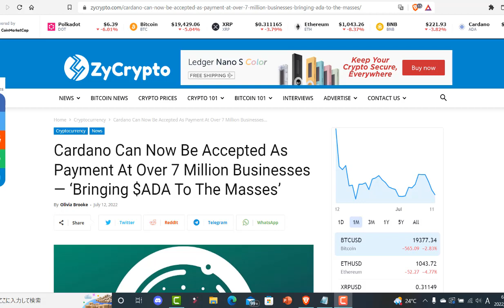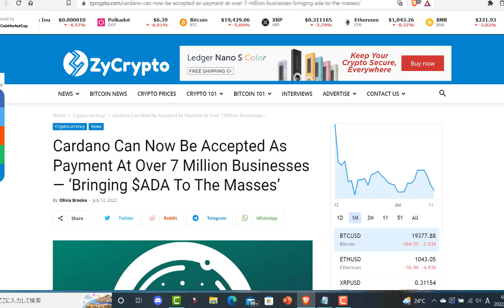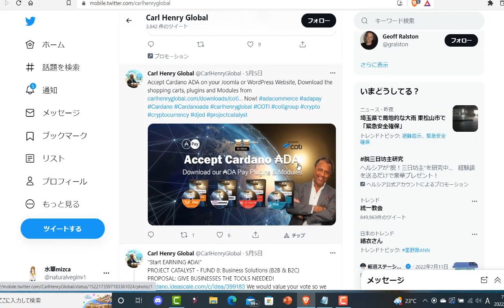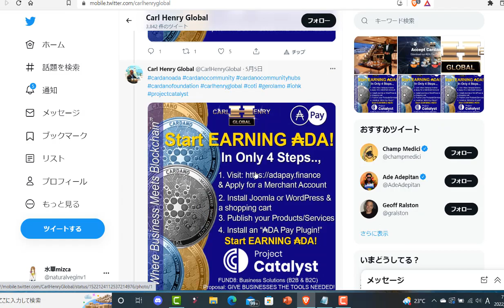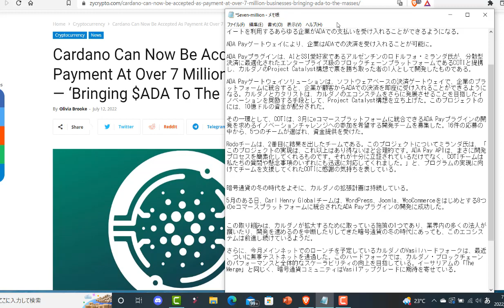カルダノ(ADA)700万社以上の企業で決済可能に！冬の時代でも前進あるのみ！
【引用元】
（英文記事）
Cardano Can Now Be Accepted As Payment At Over 7 Million Businesses — ‘Bringing $ADA To The Masses’

【カルダノADA国内上場取引所】
ADAの板取引もできます！
ビットポイントの口座開設はコチラから
[紹介コード]NCOCMGEDAD

【無料で使えるMove to earn,歩数でsweatcoinが稼げるアプリ】
Near Protocol上で動くsweatcoinはSWEATとして2022年夏に上場を予定しています。
プレミアム会員にならなければ無料でコインが稼げます。

2018年からカルダノの海外記事の翻訳動画をアップしていますが、最近は、動画をご視聴くださり、励ましのお言葉をくださるリスナー様に向けて、少しエンターテイメント的なおしゃべりを交えつつ、カルダノの翻訳動画をアップしていこうと思います。